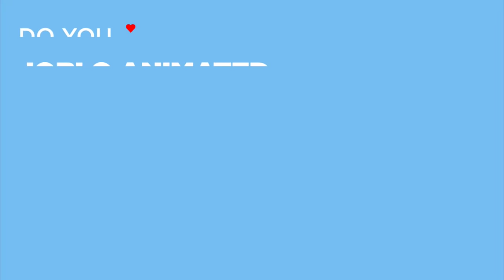SINBAD: LEGEND OF THE SEVEN SEAS Clip - "Mythical Sirens" (2003)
Watch the official SINBAD: LEGEND OF THE SEVEN SEAS Clip - "Mythical Sirens" (2003).

PLOT: The sailor of legend is framed by the goddess Eris for the theft of the Book of Peace, and must travel to her realm at the end of the world to retrieve it and save the life of his childhood friend Prince Proteus.

RELEASE DATE: July 2, 2003
GENRE: Animation, Adventure, Family
STARS: Brad Pitt, Catherine Zeta-Jones, Michelle Pfeiffer